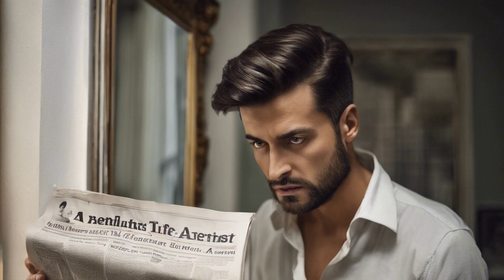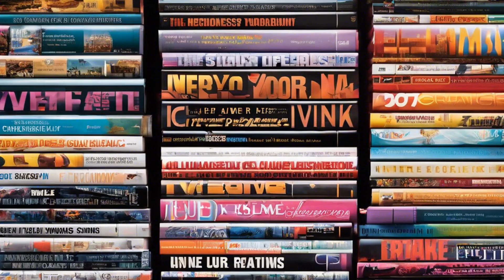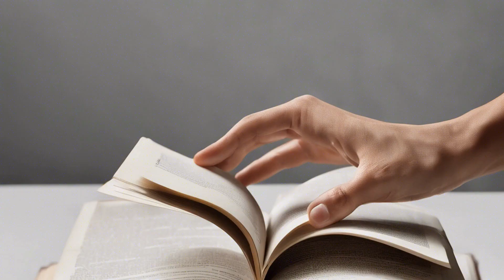Regret Redemption: Unmasking the Shocking Power of Regret and Transforming Your Future